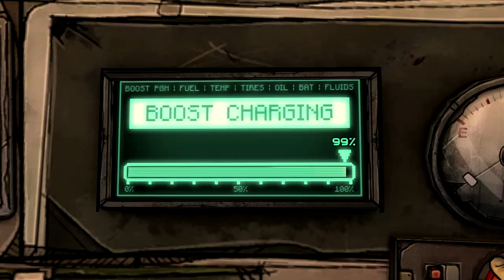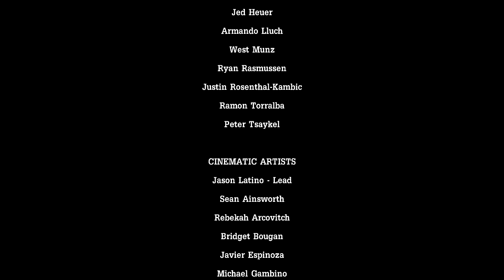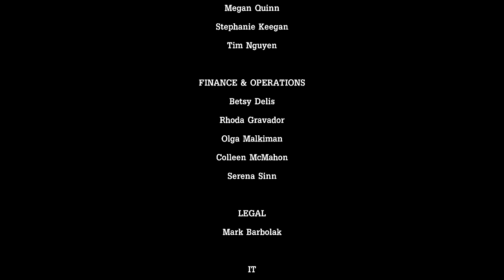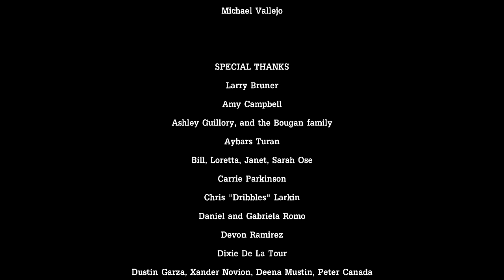Tales From The Borderlands Episode 2 Atlas Mugged